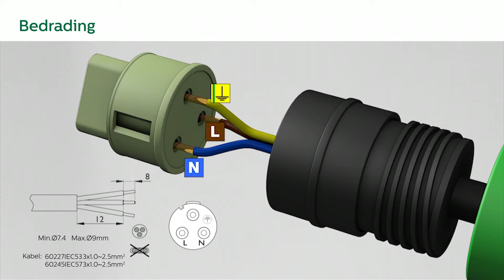Philips - CoreLine High Bay